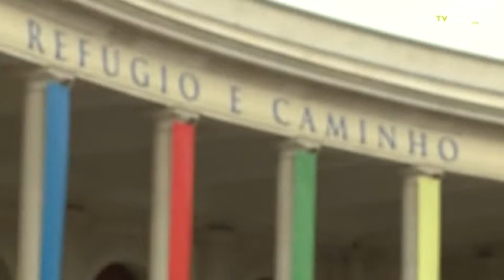Peregrinação das crianças 2013